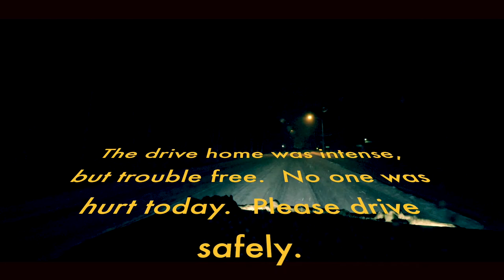HELL RIDE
bomb cyclone hell ride